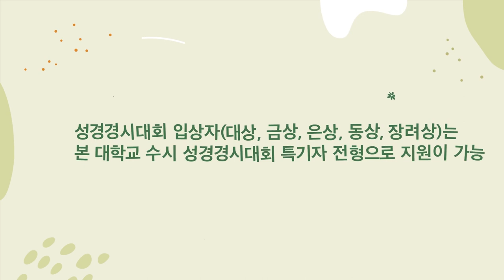[홍보] 제22회 전국 청소년 성경경시대회 | 장로회신학대학교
제22회 전국 청소년 성경경시대회 안내드립니다!
2022년 7월 11일 (월) 10:00 ~ 07월 15일 (금) 17:00 까지 원서접수기간입니다
관심 있는 전국 크리스찬 청소년들의 많은 관심과 지원 부탁드립니다😎😉😊